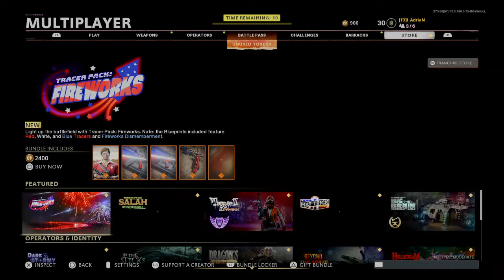Call of Duty®: Black Ops Cold War_20210704003936